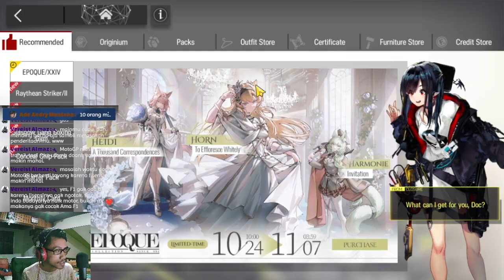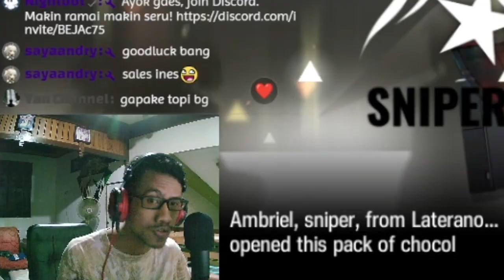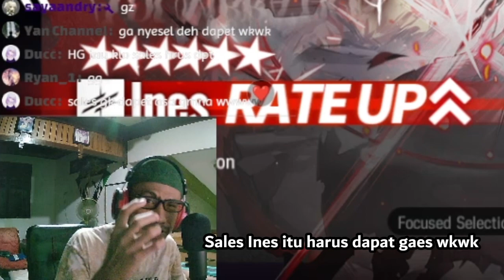GACHA INES DEMI MEMUASKAN NAFSU PRIBADI ! - Arknights Indonesia #162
Gacha di Banner Ines !

【 DISCORD SERVER! 】

Outro: Aokana - Contrail